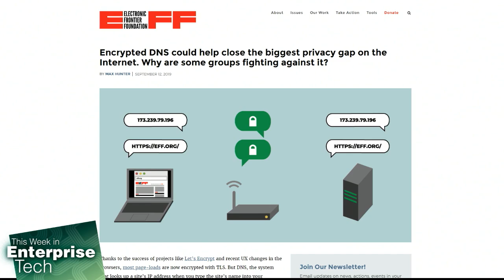Securing DNS Will Be a Marathon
On This Week in Enterprise Tech, Lou Maresca talks about the fight to secure DNS and how it may be a marathon, not a sprint.

Host: Louis Maresca